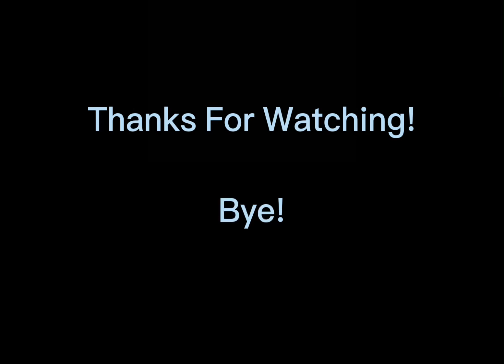OFFICIAL Phoenix POV | Intamin Blitz Coaster | Ultimate Coaster 2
A POV of an Intamin Blitz I Created